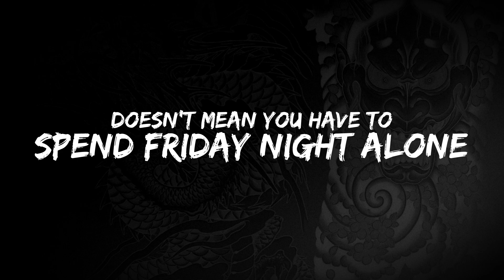Yakuza 0 - Ночная жизнь Токио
Жизнь крутых парней полна сложностей и стресса, и потому герои Yakuza 0 умеют отрываться на всю катушку! И конечно, на улицах ночного Токио всегда найдется где провести время с огоньком. Отправиться на свидание, размять пальцы в зале аркадных автоматов или попросту натанцеваться до упаду? Выбирайте сами!

Примите участие в ночной жизни Токио 24 января 2017 года, когда состоится премьера Yakuza 0 (эксклюзивно на PlayStation 4).